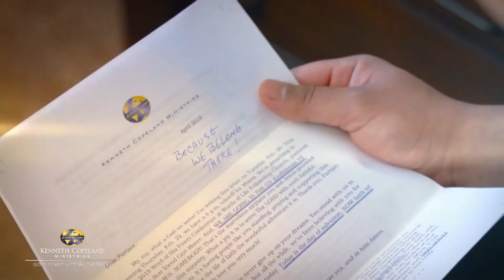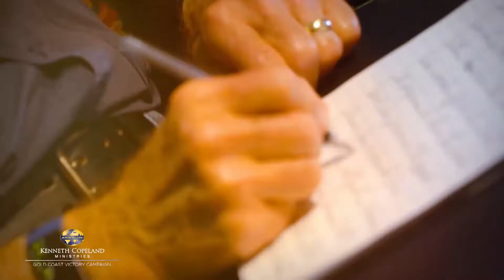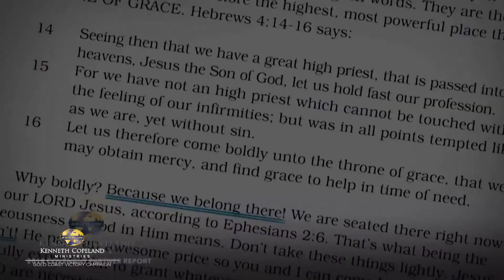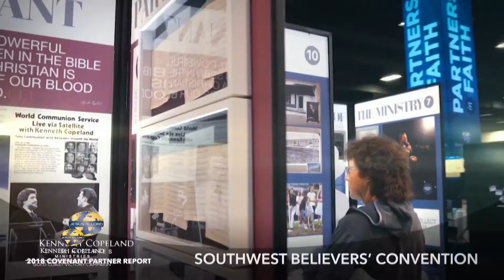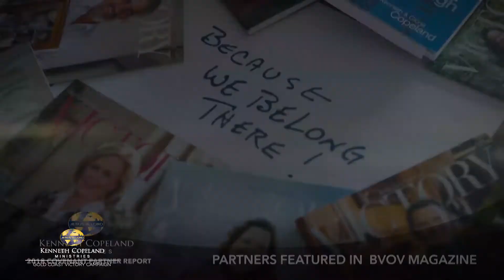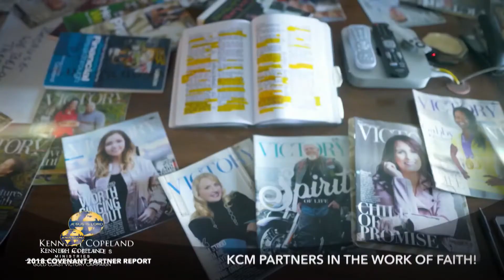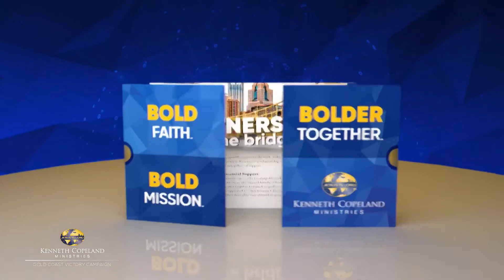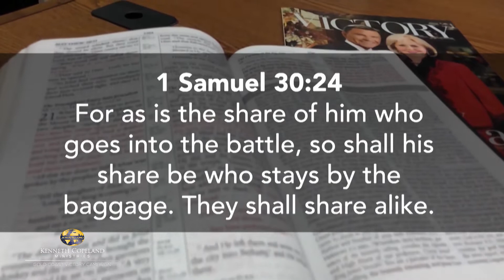2019 Gold Coast Victory Campaign: Partnership Message (10:00 a.m.)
Enjoy testimonies, at the 2019 Gold Coast Victory Campaign, from those whose lives have been changed by partnership. Hear Kenneth Copeland share about God’s holy timing. You can expect to experience unusual things in your life because of partnership. It is a calling and a ministry. What’s your part?